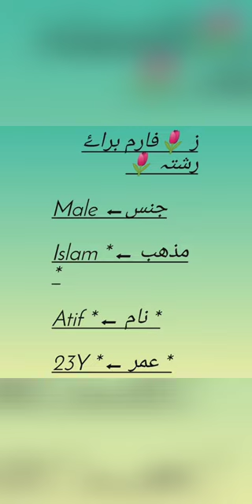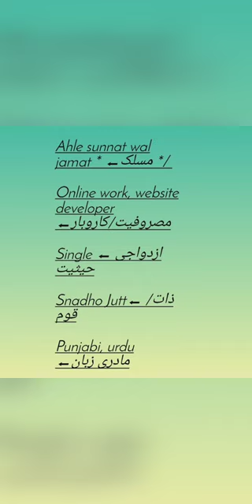انجنیئر لڑکے کا رشتہ درکار ہے